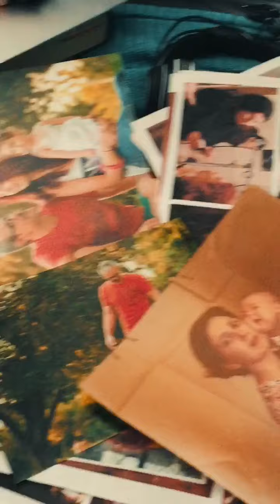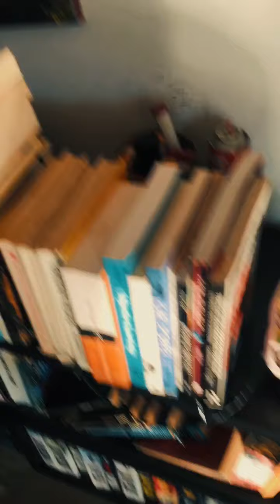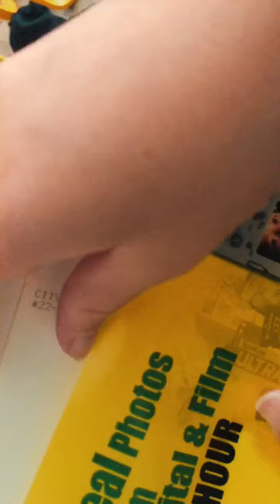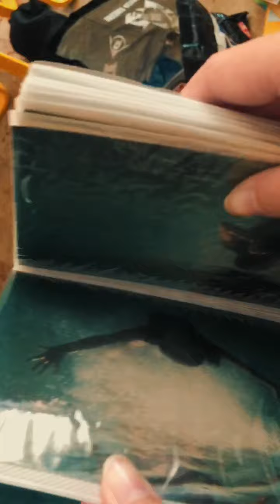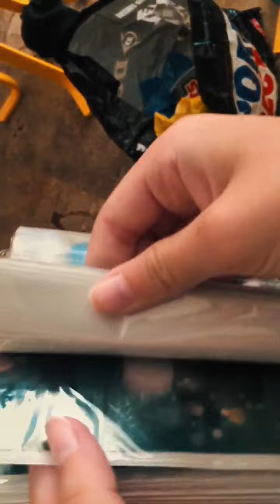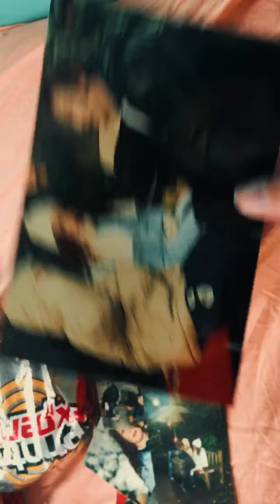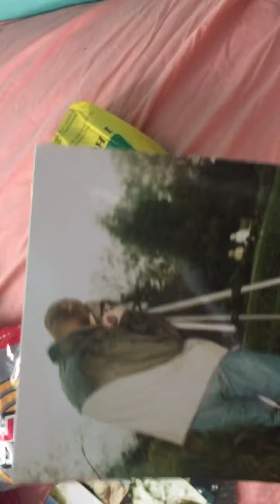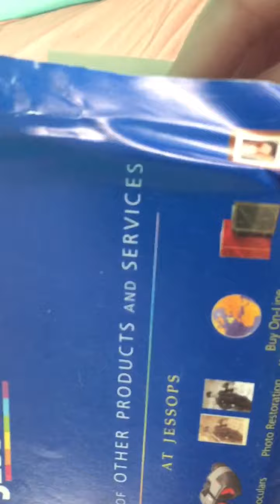Showing old photos we found in the attic😎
We found old photos In our attic and I decided to show some of them!

Filming device:iPhone